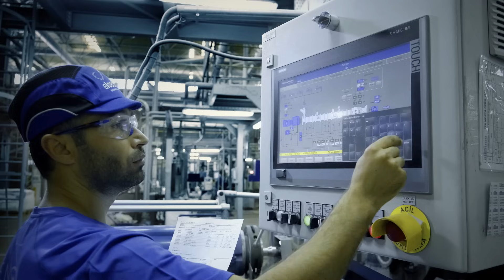Brand Movie of Elastron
Engineering Life Elastron

Elastron is the developer of products that touch human
life and make everyday life easier by using thermoplastic elastomers. Elastron is the world's TPE specialist.
It always aims to improve life.

Developer of Products That Touch Human Life

Elastron's  main production facility in Gebze, Turkey, is at the intersection of the East and the West. It offers logistical advantages with land, sea, and air routes.
Elastron second production facility is in Gainesville, Georgia, USA and serves the North American market with warehouses in the East and the West Coasts of the United States.

Elastron has offices in China, Taiwan, and Japan for the Asia Pacific market. It also uses a Germany office to provide solutions to the European market.